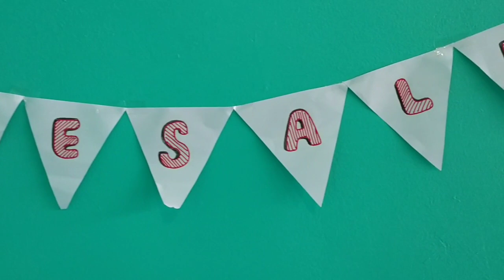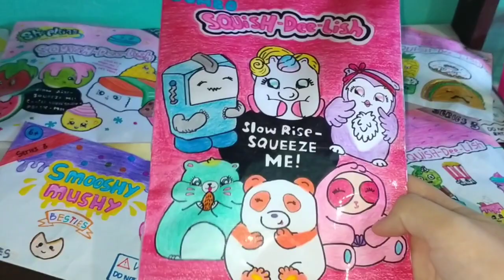Homesale Paper Squishy #4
Hai Teman-Teman Jadi Kali Ini Aku Buat Video Tentang "Homesale Paper Squishy  part 4 Atau Bisa Di Sebut Juga  Squishy kertas" Dan masih berhubungan dengan homemade squishy 😄.

- homesale Paper Squishy #3 ( jangan lupa ditonton karena paper squishynya lebih banyak lagi)

Homesale Homemade Squishy
Homesale Squishy Kertas